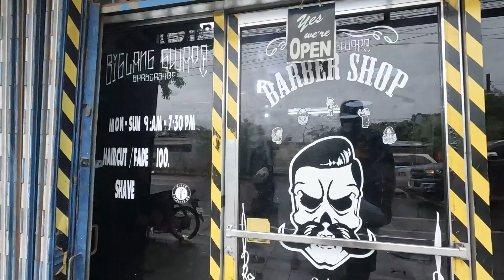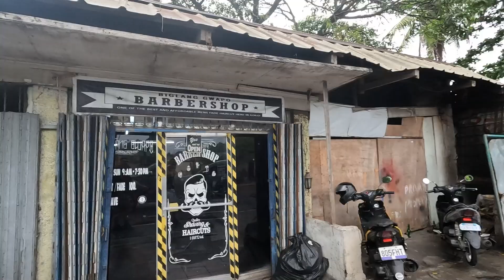Filipino Barber Works a Miracle 🇵🇭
I visited a local barbershop in Iloilo City, Philippines, for a shave and a haircut. I did not expect such a warm welcome! I was lucky to meet the Fademaster himself, and he certainly earned his pay today.